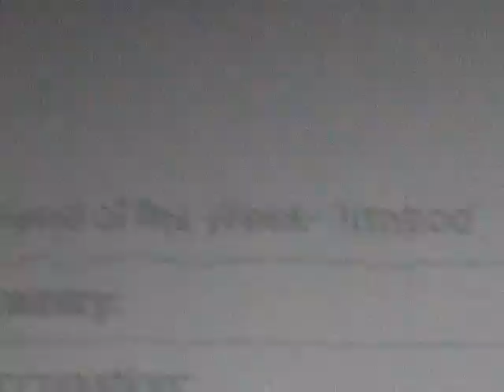Friend of the Week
i pick at random